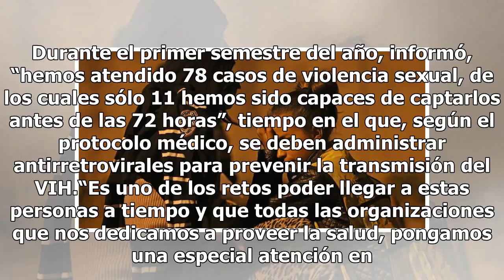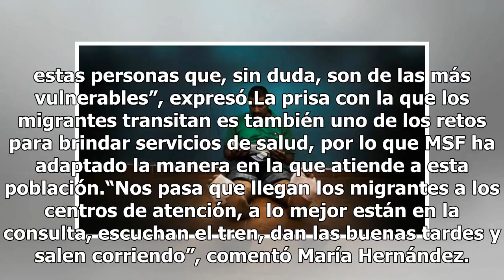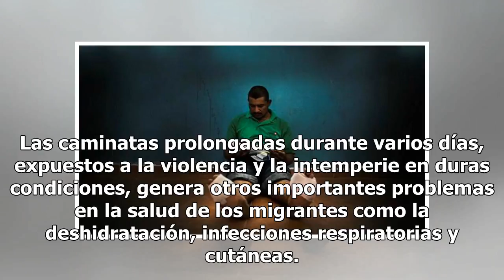La violencia en México deriva en problemas de salud de migrantes centroamericanos, alerta MSF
Durante el primer semestre del año, informó, “hemos atendido 78 casos de violencia sexual, de los cuales sólo 11 hemos sido capaces de captarlos antes de las 72 horas”, tiempo en el que, según el protocolo médico, se deben administrar antirretrovirales para prevenir la transmisión del VIH.“Es uno de...